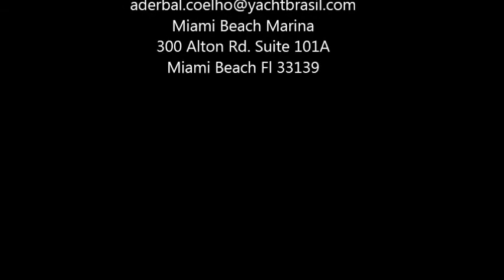Justin Bieber Beauty And A Beat Azimut Benetti Collection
Not to be confused with the Miami Boat Show, The Yacht and Brokerage Boat Show
in Miami Beach February 14 - 18, 2013, is a multi-million dollar presentation of
yachts including the world's most extraordinary and uniquely designed yachts
and super yachts from the world's foremost boat builders. This is a free event.